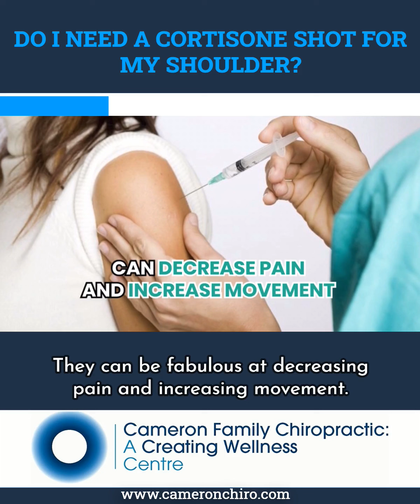Do I Need A Cortisone Shot For My Shoulder?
Hey, doc, should I get a cortisone injection?

This is a question I get asked all the time at practice, and in today's video, I'm going to talk to you about when is the right time to get a cortisone injection and when you should think twice.

Here's the first thing to consider when thinking about a cortisone injection.

They can be fabulous at decreasing pain and increasing movement.

However, they don't address the underlying cause of the problem.

You can think of it as a smoke detector.

If you call up the fire department and they rush over, and they come flying into your house, and all they do is turn off the smoke detector, but they don't address the fire underneath it, I'd imagine you'd be a little bit cranky about that.

I see too many patients who are overly focused on a cortisone injection rather than addressing the underlying cause of the problem.

Let me be clear here.

I'm not saying to never use cortisone.

There's certainly a time and a place for it.

Like for elderly patients, when there's an extreme amount of arthritis or muscle damage, however, it should be used in conjunction or in combination with proper manual care to restore the shoulder to the best possible function.

In short, there's a place for cortisone, but it should not be the first choice.

Now, sadly, I see way too many patients putting up with chronic shoulder pain for years before doing something about it.

If you'd like to do something about shoulder pain, then we would love to help.